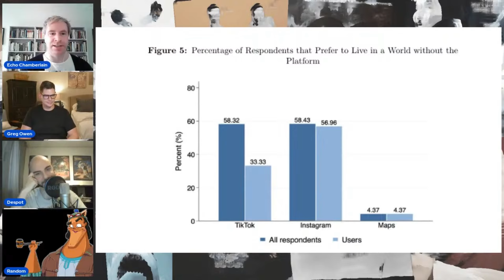Broken Record - which are real songs on the Billboard 100?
Can you tell which are real entries on the US Billboard Chart?